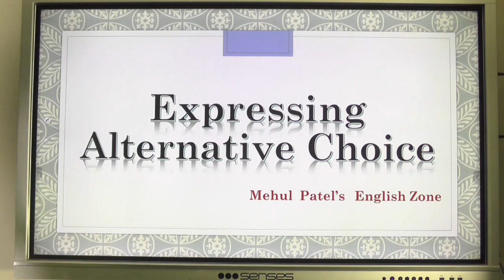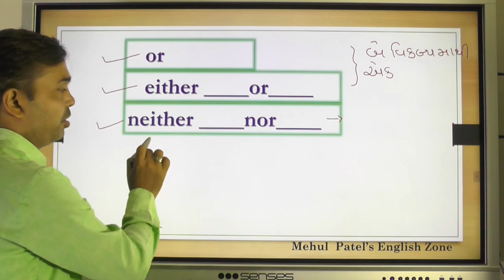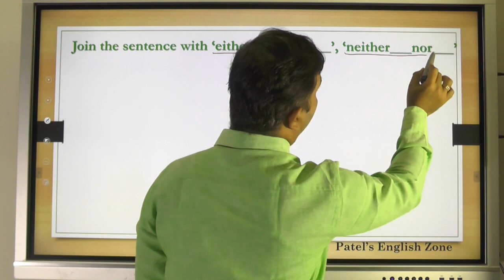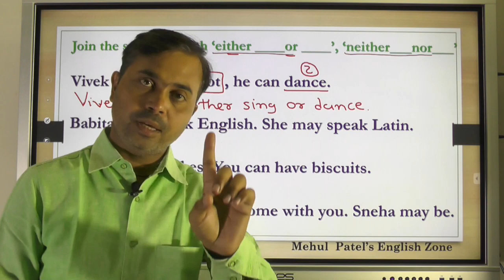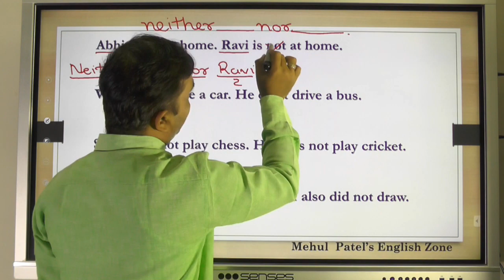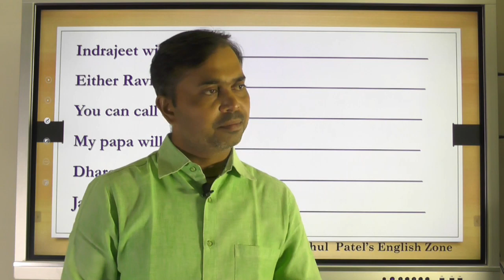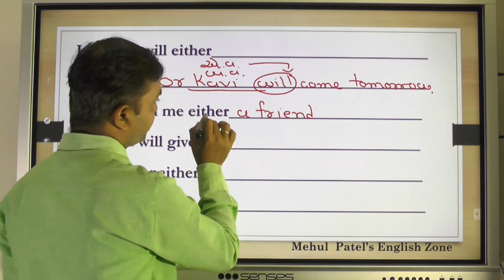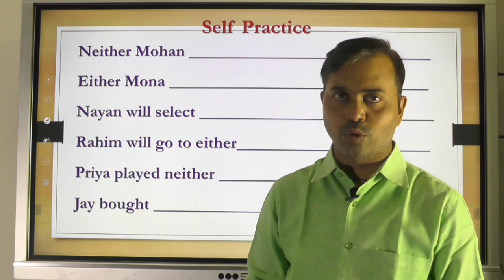Std 11 , 12 Expressing Alternative Choice